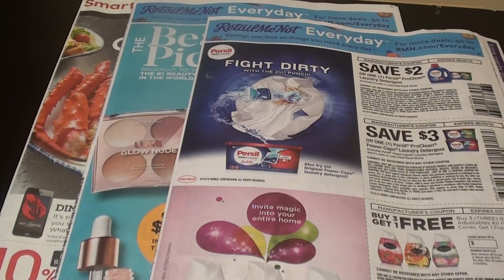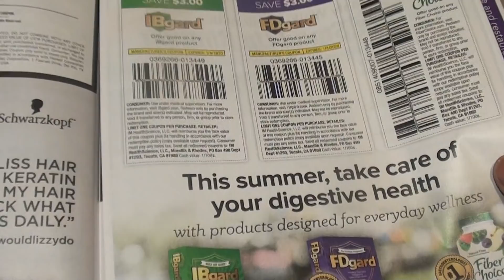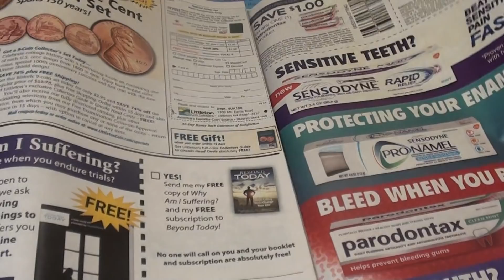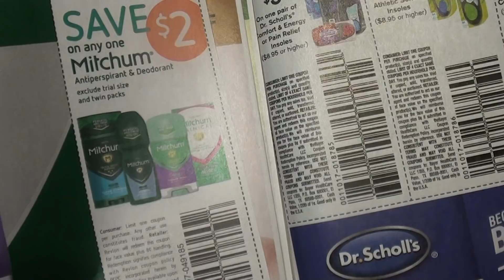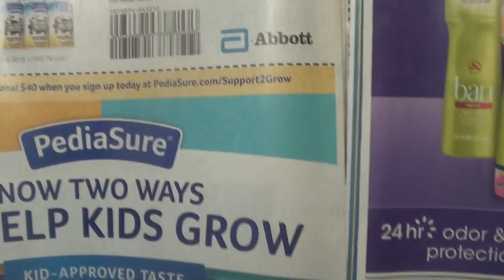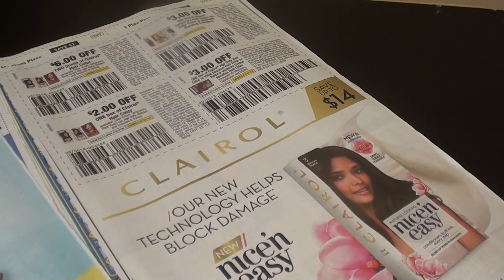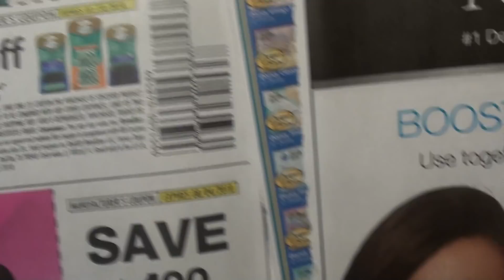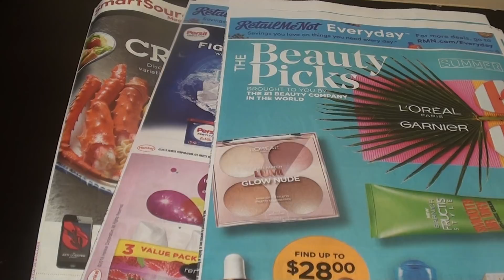¿Que llegó en mis inserts?|Buenos cupones